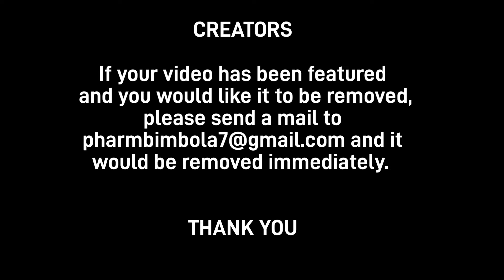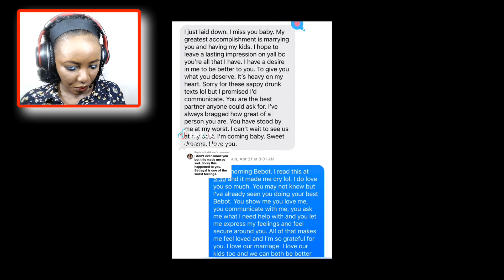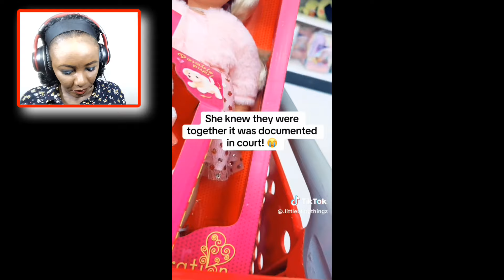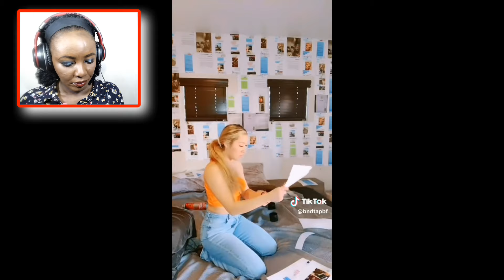😲 SHOCKING! WOMAN TRICKS HER CHEATING BOYFRIEND INTO GOING BACK TO HIS HOME COUNTRY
WOMAN PRINTS OUT ALL THE MESSAGES HER BOYFRIEND HAS SENT TO OTHER WOMEN AND PRESENTS IT TO HIM

*If your video has been featured and you would like it to be removed, please send a mail to and it would be removed immediately.*

😲 SHOCKING! MAN CHEATS ON HIS WIFE ALMOST IMMEDIATELY AFTER SHE GAVE HIM HER KIDNEY TO SAVE HIS LIFE

Luv ya,
Petite Diva.